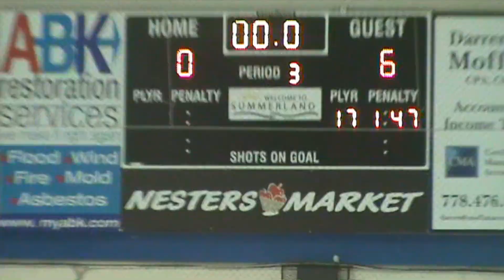Nov 5 2023 KIJHL JR A HOCKEY ACTION SICAMOUS AT SUMMERLAND